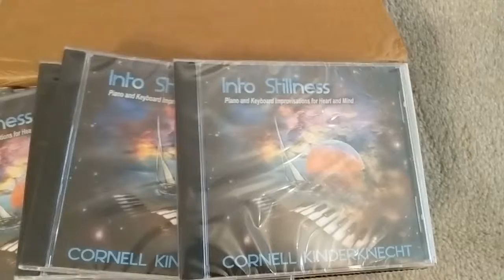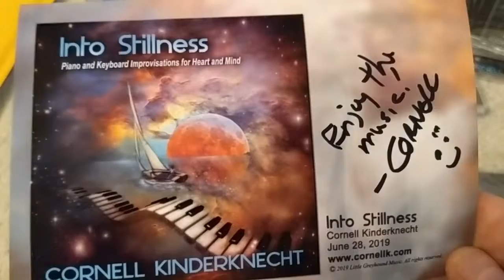Packaging Into Stillness CD pre-orders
Starting to package the Into Stillness: Piano and Keyboard Improvisations for Heart and Mind pre-orders to be sent out on Wednesday to reach some mailboxes by the release date on Friday, June 28. You can still pre-order and get a download code for the bonus track "Quiet Space"

Music from the Goodnight Improv video series.